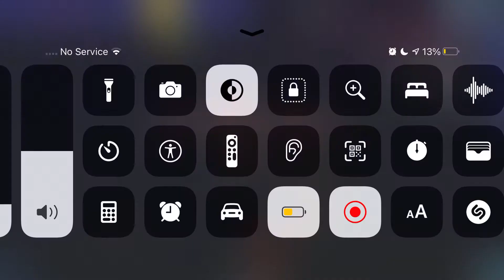zarate sucks at expert mode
1) i forgot to upload today lol

2) i wasted potion farming for the funni